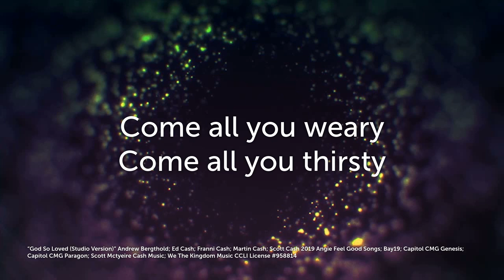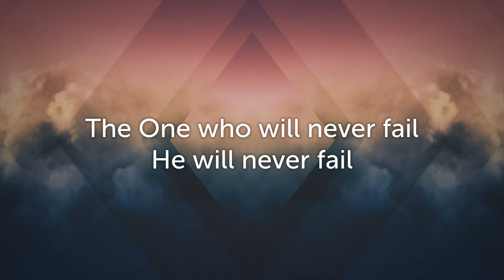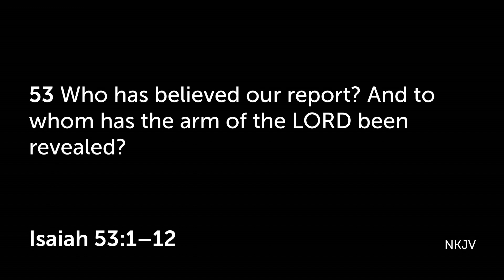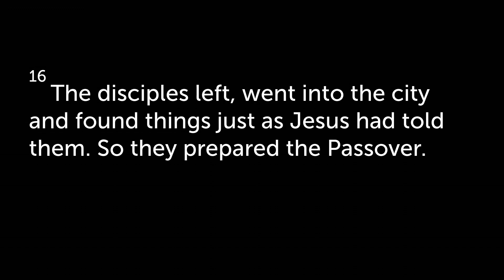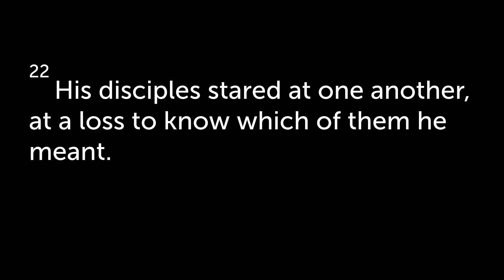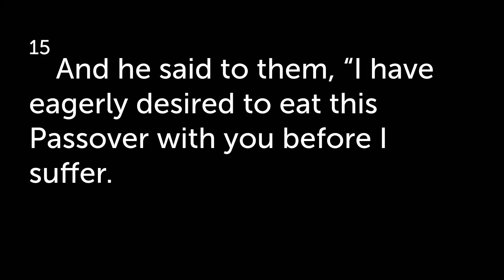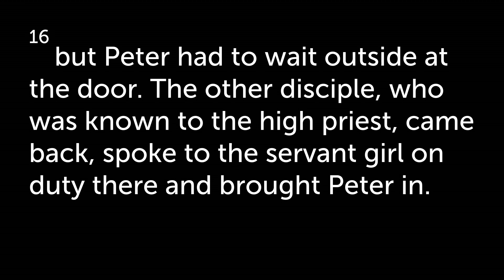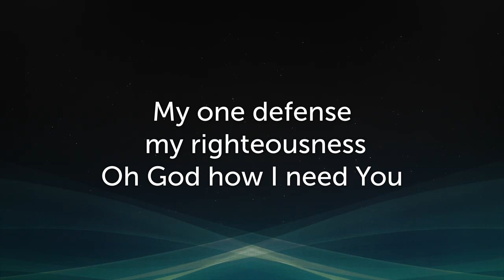Lords Supper 3 18 2024